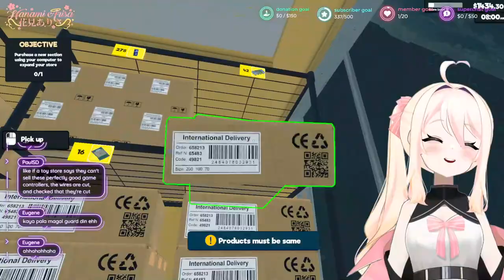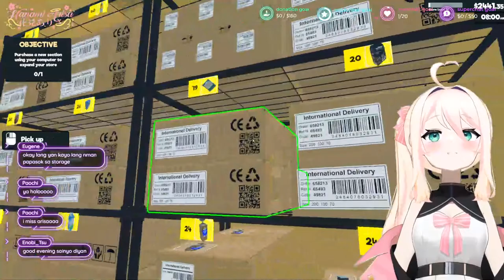【Supermarket Simulator】bili bili mga sukiiii presyong divisoriaaa (Hanami Arisa 🌸🕊️ Indie PH VTuber)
»»——⍟ SOCIAL LINKS ⍟——««

»»——⍟ CREDITS ⍟——««

MODEL (All Credits are Twitter Handles)
 • original: @rikkuchan_neru & @kizuflux
 • chibi: @riasumii & @kinaurr
 • casual: @Yumimi160

»»——⍟ CHAT RULES ⍟——««

1. Please be respectful to other people in the chat, moderators, and to the streamer.
2. Please refrain from mentioning other streamers in the chat, unless the topic is started by me.
3. Likewise, please refrain from mentioning me in someone else's livestream.
4. Do not spam.
5. Do not ask about my personal information.
6. Please try to keep the chat relevant to the stream. Minimize off-topic conversations.

THANK YOU AND I HOPE YOU GUYS ENJOY MY STREAM!